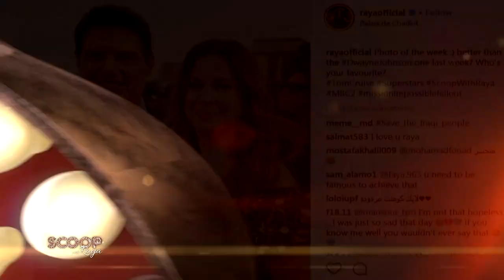توم كروز لريا أعشق صناعة الأفلام وأكره الإجازات